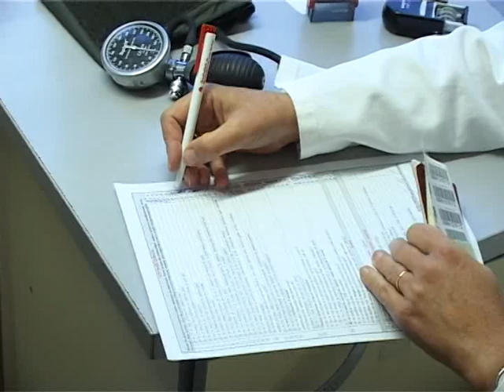Akcija dobrovoljnog davanja krvi u Velikoj Plani